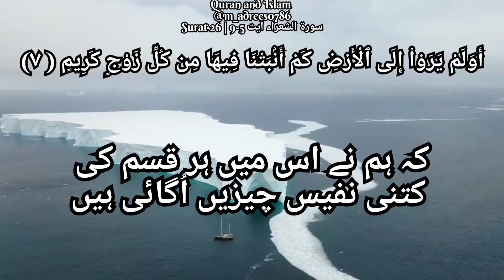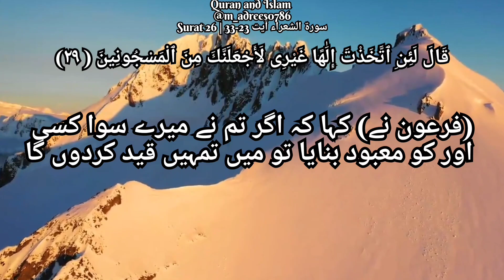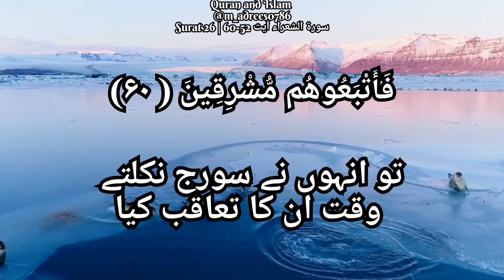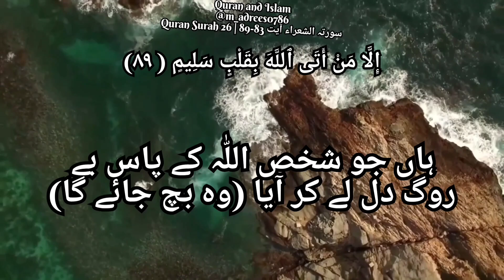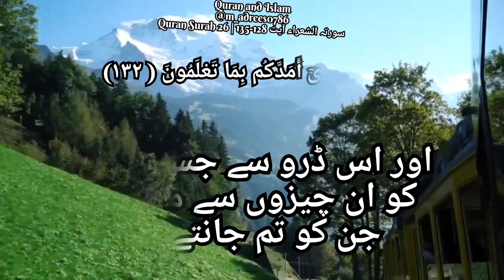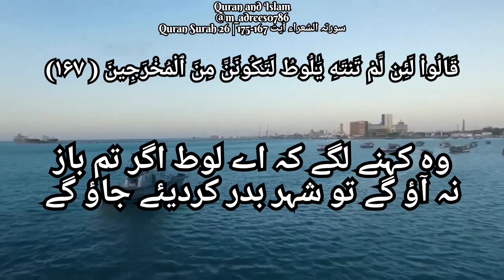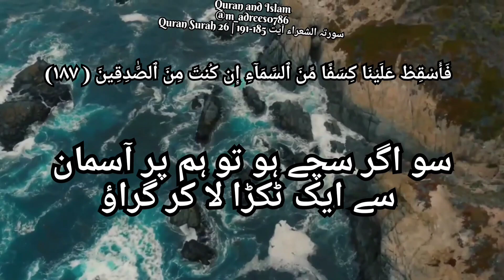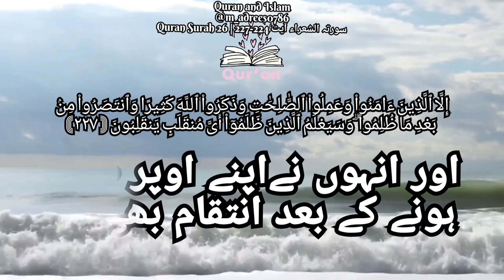Quran Surah 26| surah ash shu'ara| surah ash shuara|surah shura |سورتہ الشعراء